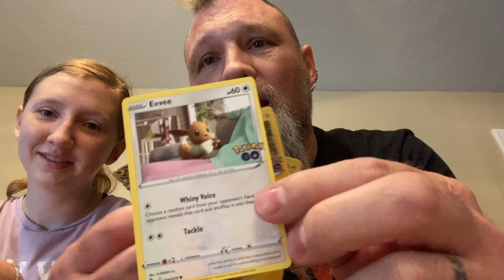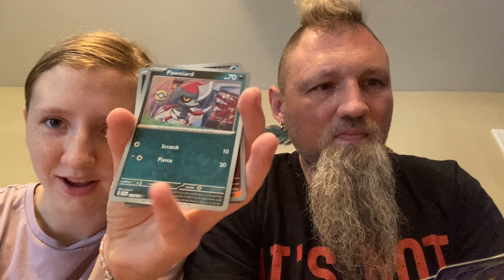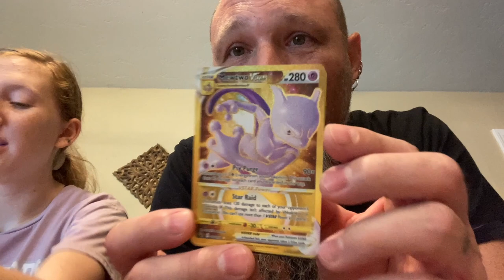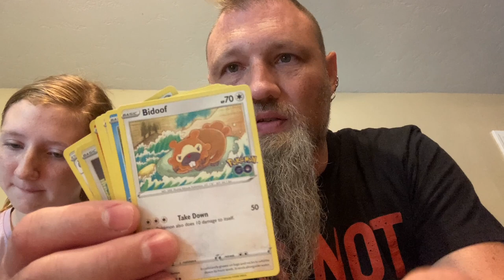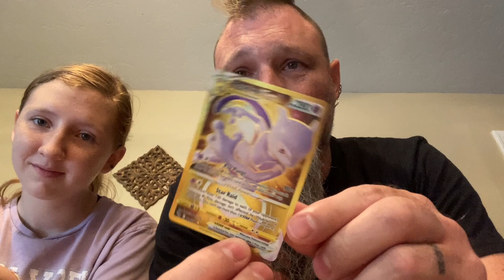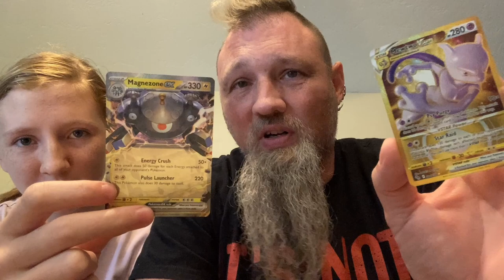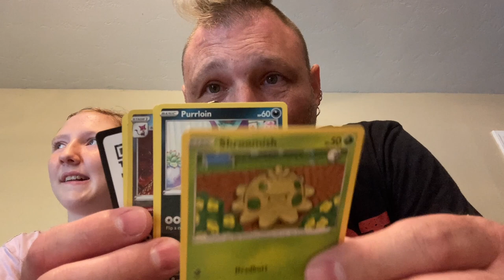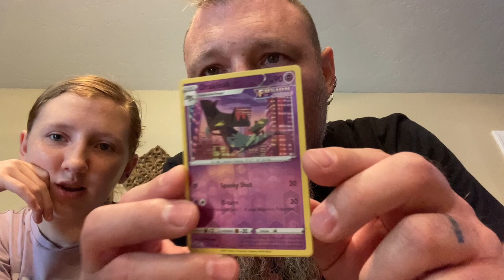Pokémon Card $15.00 Challenge for the Coolest Looking Card!!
Today we both get $15 to cards and see who can pull the coolest card and the winner gets a special Pokémon prize!